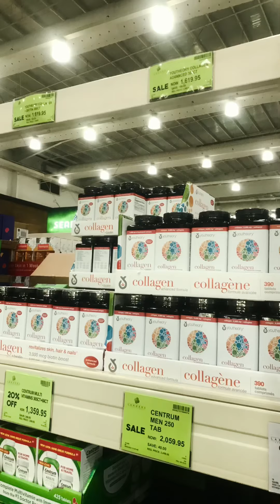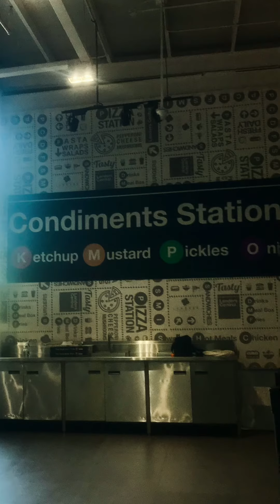Landers Cebu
Opens daily 9am til 9pm

Located @ 23 Minore Park Cardinal Rosales Ave. corner Pope John Paul II Ave., Cebu City, Cebu, Philippines.